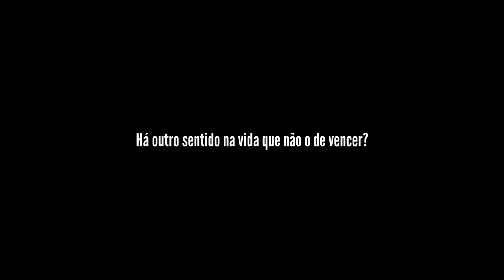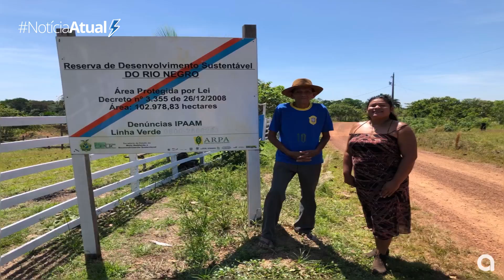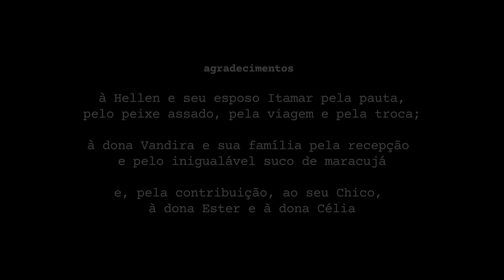Novos Rurais no Amazonas: da cidade ao campo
Pessoas que escolheram migrar de Manaus para Manacapuru, no interior do Amazonas, relatam suas experiências de transição de vida. Assista ao webdocumentário, uma produção do site AMAZONAS ATUAL.

Reportagem: Alesandra Taveira
Imagem: Murilo Rodrigues/ATUAL
Edição: Walter Franco